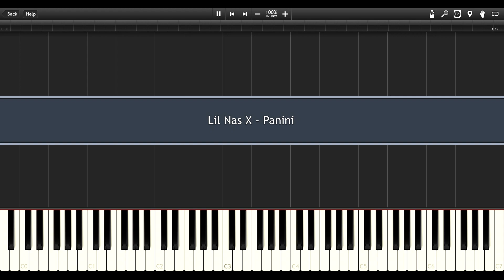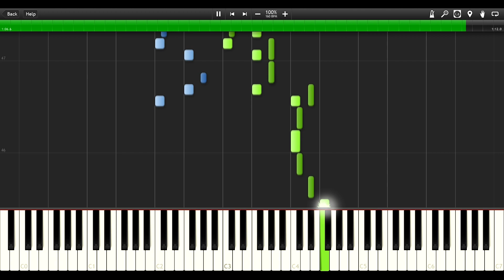Lil Nas X - Panini - EASY PIANO TUTORIAL